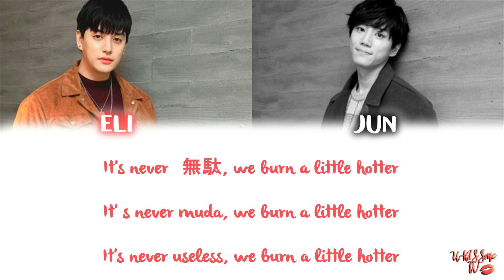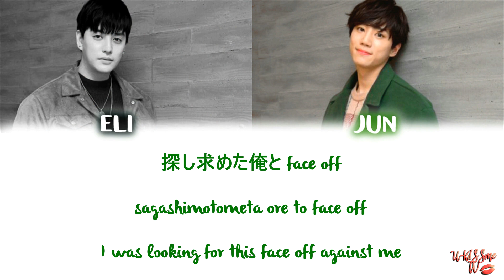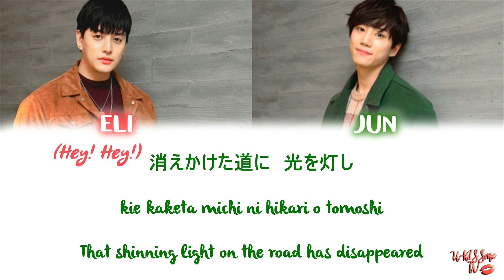Face Off - U-KISS Eli & Jun (KANJI, ROM, ENG/Color Coded)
Translation, kanji & romanization of "Face Off " by Eli & Jun from U-KISS.

• Translator, typesetter, timer & editor : U-KISSme TV.